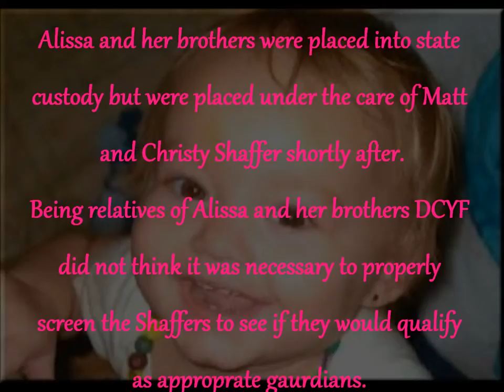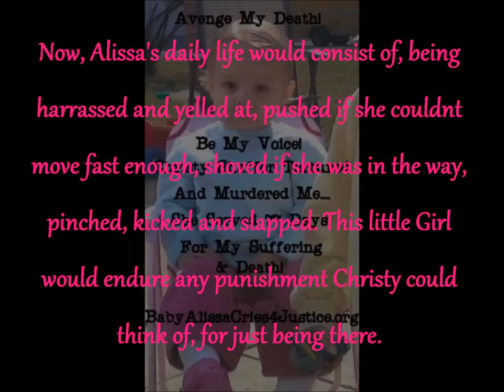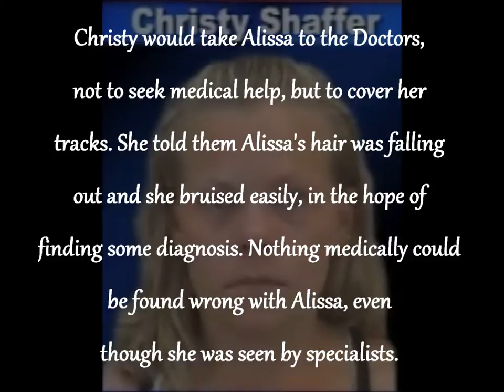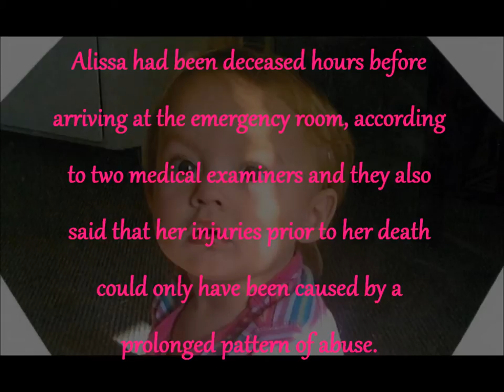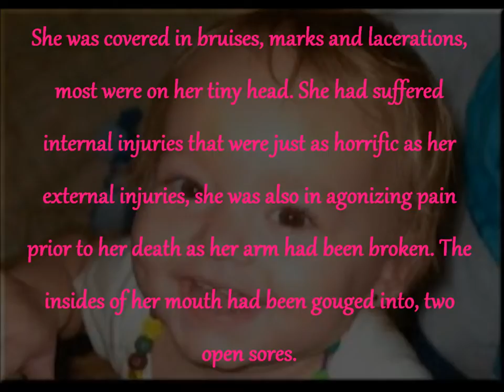In Loving Memory Of Alissa Guernsey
**WARNING - GRAPHIC CONTENT/PICTURES!!**

Alissa Guernsey was only 16 months old when she was beaten to death by her Mothers cousin, Christy Shaffer. Alissa had suffered unimaginable abuse for 3 months prior to death. When she had her final beating in Christy's car, she was left for hours with no medical attention and had died hours before even getting to the hospital. Hair was ripped out of her head, she had bruising from head to toe and a broken arm, her last months on earth would have been lived in agonizing pain, fear and terror as her tormentor would beat her on a daily basis. The "Justice System" yet again failed another child however and her MURDERER, Christy Shaffer was never convicted of Alissa's MURDER and instead got convicted of a single count, Class B Felony and neglect of a dependent!! She served 77 days in prison...

x R.I.P Alissa, forever in our hearts. x

**~Gifts For Survivors~**